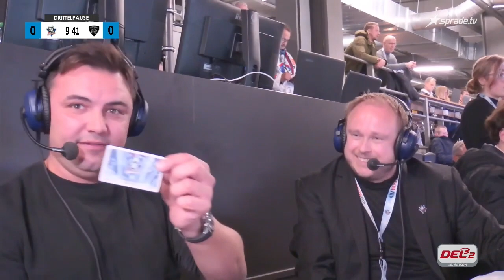Drittelpausen-Talk: Paul Sinizin im Interview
📽 Sprade TV - Interview - Paul Sinizin zu Gast 🔵⚪️

Das wollen wir euch nicht vorenthalten! Bei der Sprade TV-Übertragung gegen die Bayreuth Tigers (14.10.22)  begrüßte unser Medienteam um Carsten Reuter dieses Mal Huskies-Geschäftsführer Paul Sinizin am Mikrofon 🎤

Was Paul unter anderem zu Themen wie dem Umbau der Eissporthalle, Zuschauerzahlen, Eintrittspreisen und dem Stadiondeckel zu sagen habt, erfahrt ihr im Video!

Weniger anzeigen